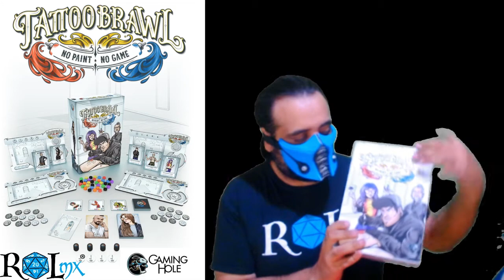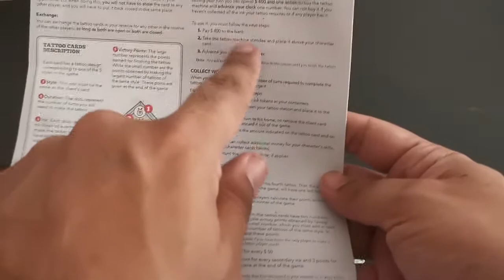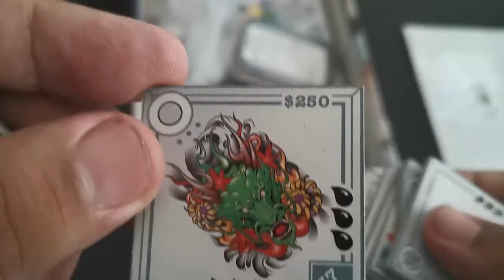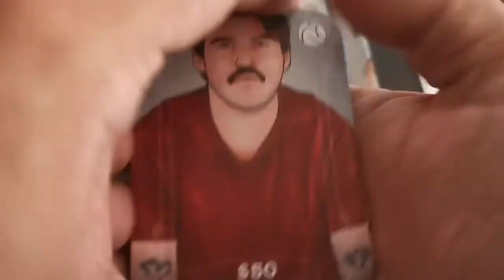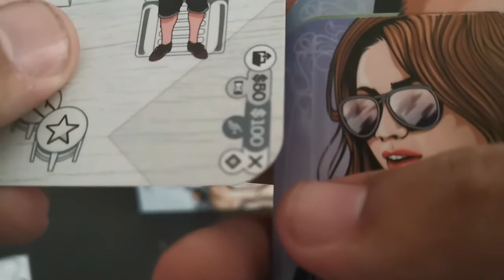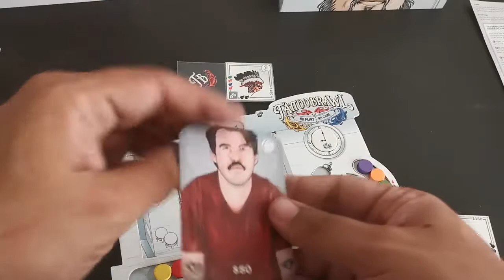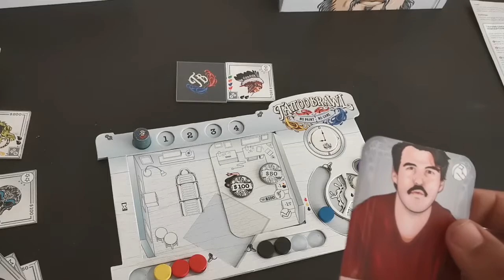Review Tatoo Brawl